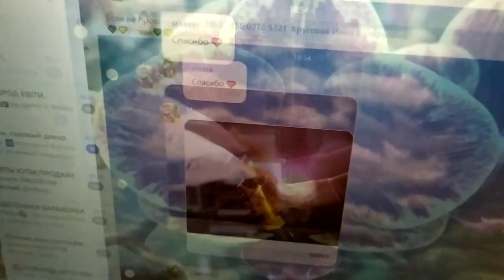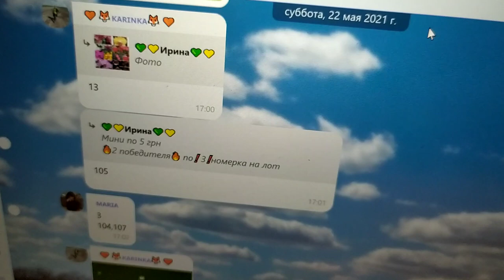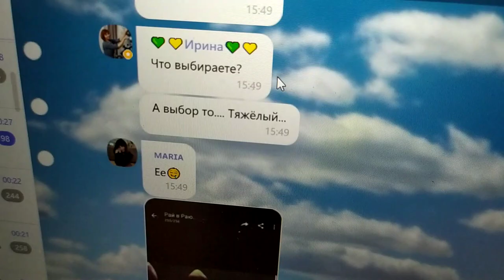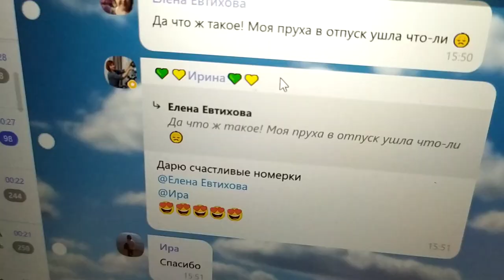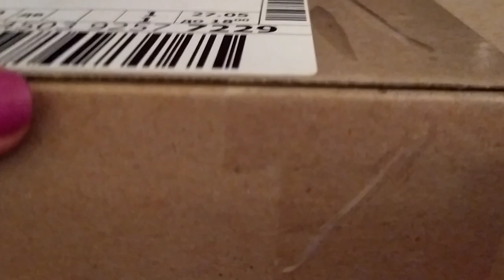Не ожидала и выиграла орхидею своей мечты за 30 грн.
Я не призываю играть. просто у меня было такое настроение. и мне повезло. как писали новичкам всегда везет. только сколько прийдёться ждать до цветения  не знаю. но буду ждать.